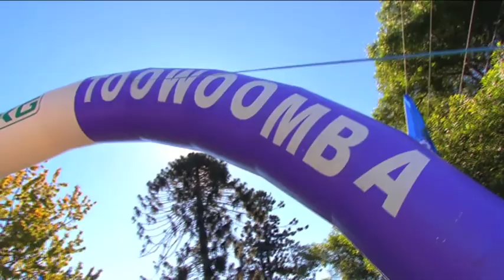Subaru NRS - FKG Tour of Toowoomba Stage 5